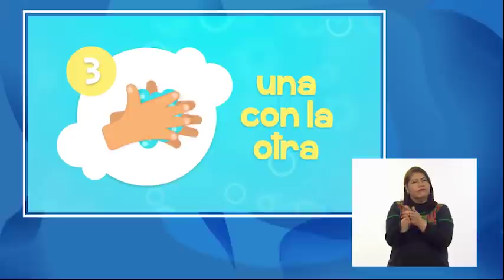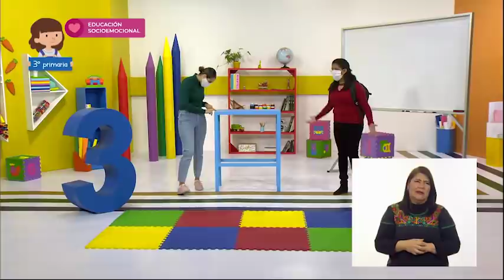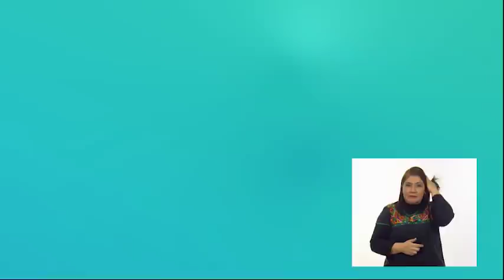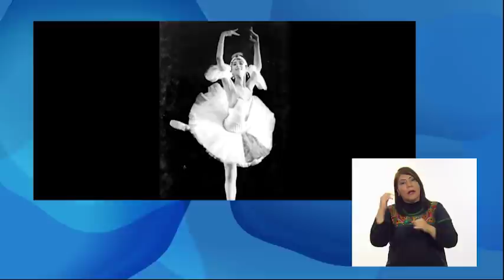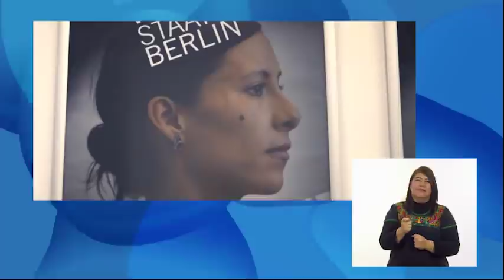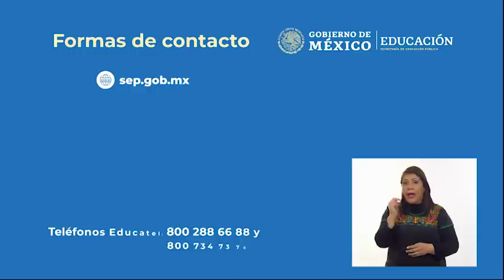3° Primaria » Educación Socioemocional » Ayudo a Mambo a regresar a casa